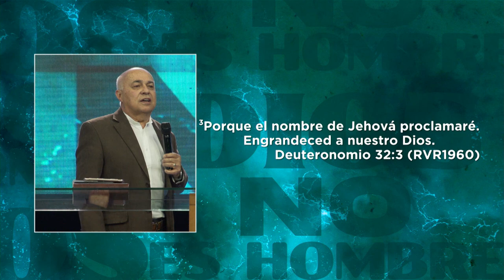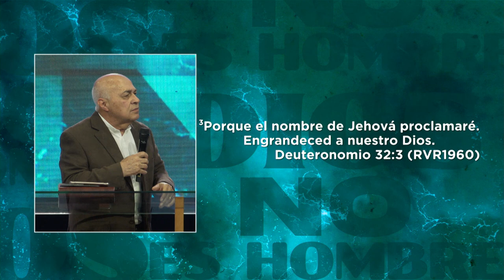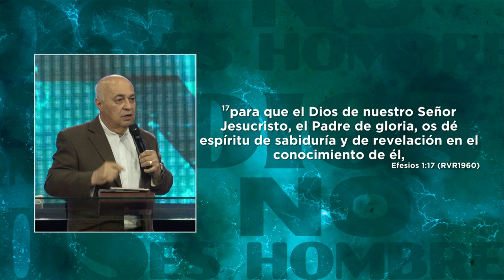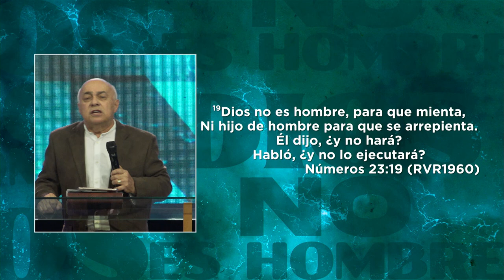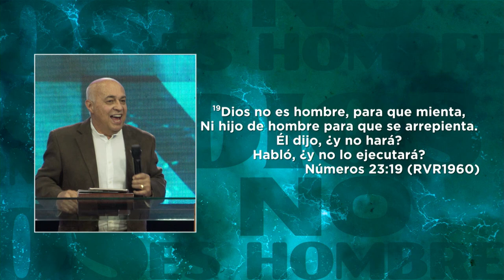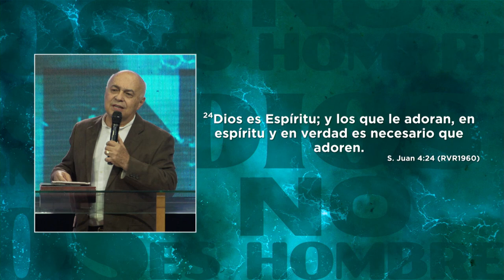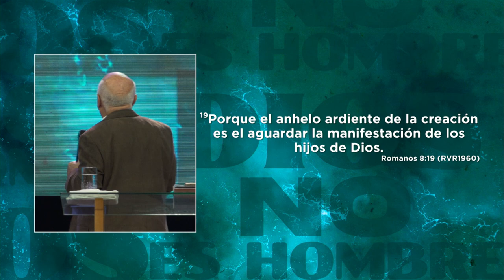Dios no es hombre | Pastor Jorge Lozano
Estamos en el amanecer de un avivamiento. Se viene la manifestación de la Presencia de Dios, ¡Vamos a ver la gloria del Señor en nuestro tiempo!

“Porque la creación aguarda con gran impaciencia la manifestación de los hijos de Dios”.
Romanos 8:19 NVI